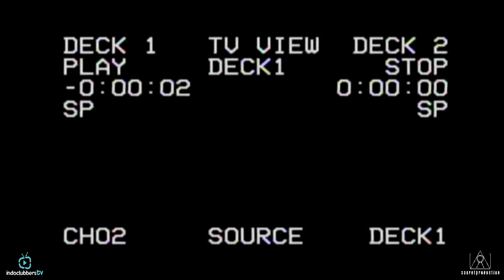2nd Anniversary Soundtrack / Amnesia Club Bandung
2nd Anniversary Soundtrack / Amnesia Club Bandung
Video By :
Secret Production Bandung ( @SecretProdBdg )
Camera :
Yudha Prawira ( @Ydhaprwr )